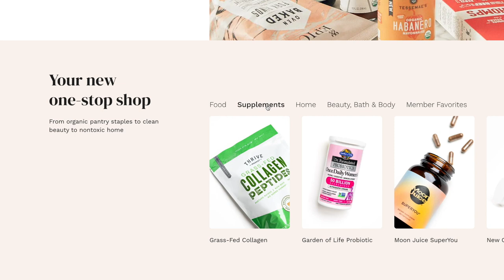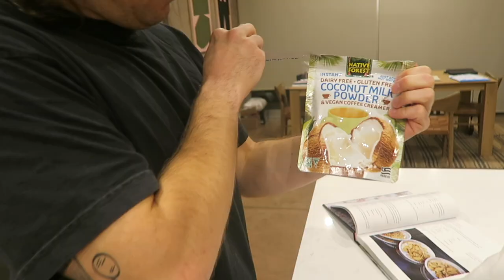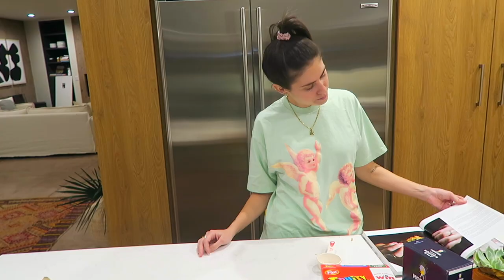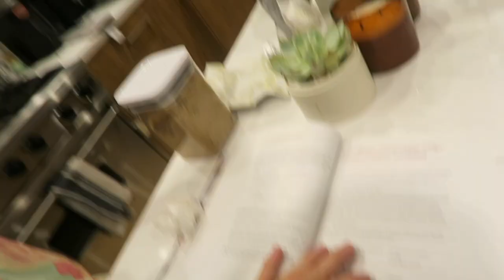Dessert with Kelsey (and Cody): Redemption Episode